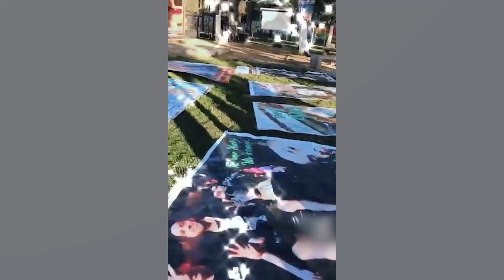El Mausoleo narco de Lo Espejo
Banda construyó un mausoleo gigante en la plaza Salvador Allende